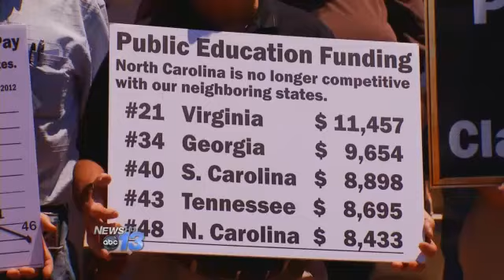School Cuts Protest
A group of parents, educators, and community leaders say it's time to sound the alarm about public schools in North Carolina.A crowd of about 70 people, including former Congressman and State Superintendent of Public Instruction Bob Etheridge, gathered today at Pack Square.They're protesting bills in the legislature they say are threatening the quality of education in the state.Such as proposals to cut teaching assistant positions and increase class size.Betsey Russell, Asheville City Schools Foundation, the number of students in North Carolina public schools is growing, but money for classroom resources. I'm talking about things like textbooks, basic supplies, materials.. it continues to decline.    Today's rally was just one stop on a statewide tour urging people to contact their local representatives about the proposed cuts in education.